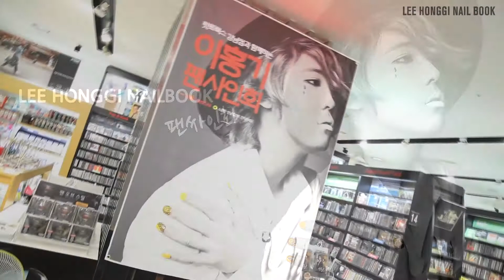LEEHONGKI "네일북 (Nail Book)" Fansign & Making Video